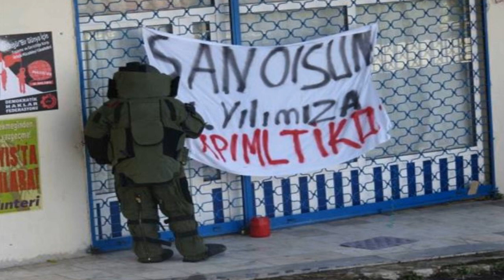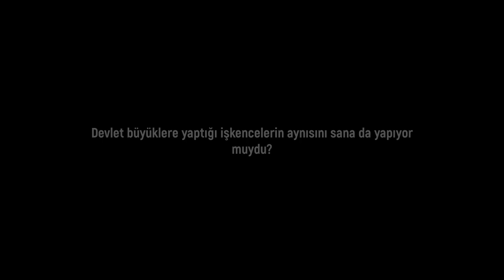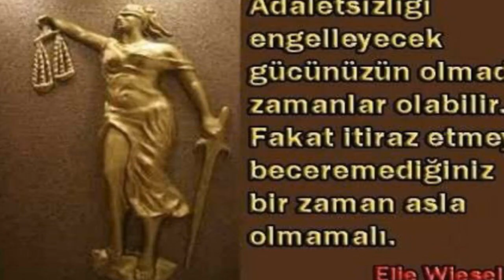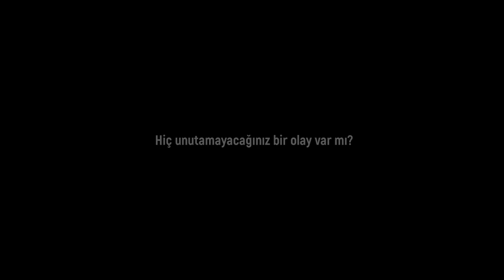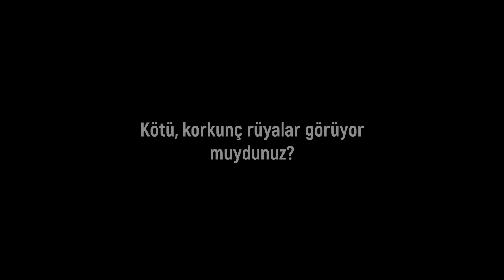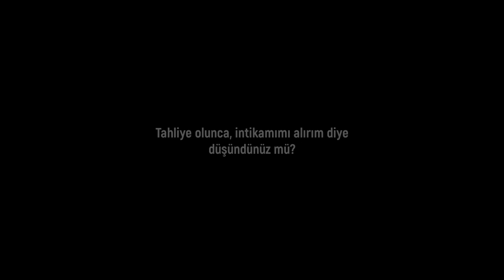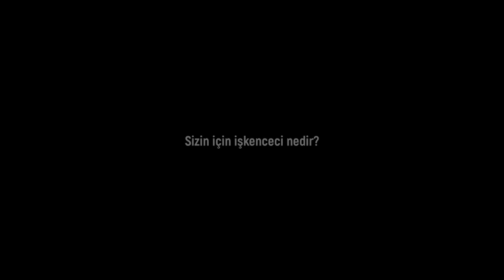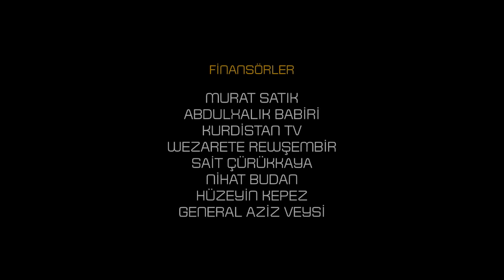CEHENNEM NE Kİ! - Mustafa Gözcan Diyarbakır Zindanını Anlatıyor